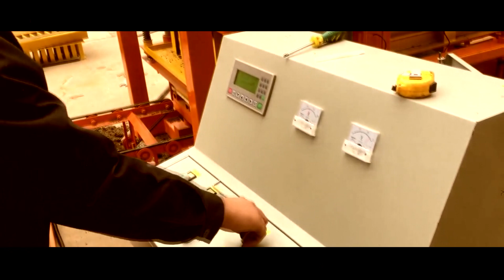10000 രൂപ ദിവസം ഉണ്ടാക്കാൻ പറ്റുന്ന ഒരു ബിസിനസ്സ് | Profitable Business Idea Malayalam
ദിവസം 10000 രൂപ വരുമാനം ഉണ്ടാക്കാൻ പറ്റുന്ന ബിസിനസ്സ് | Profitable Business Idea Malayalam